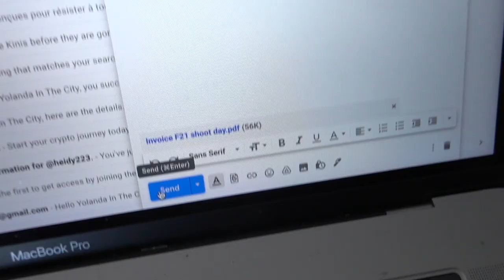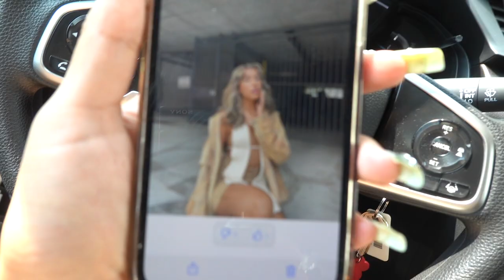Shooting IG Pics by Myself in DTLA + Mini Sephora Haul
Hiiiiii! In this video I took you along with me on a solo shoot day. I show you how I shoot my pics and the struggles of taking pictures alone and then after I went to Sephora to pick up a few items and I showed you what I got.

Artwork by @hestexingotherbitches on Instagram